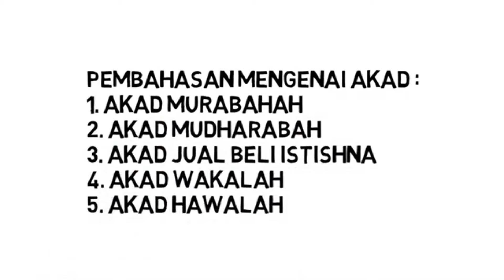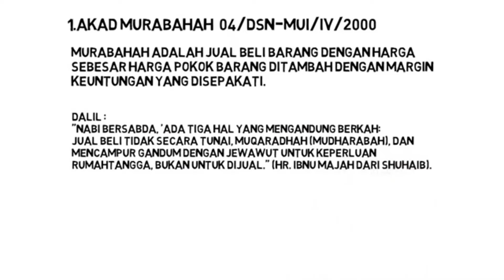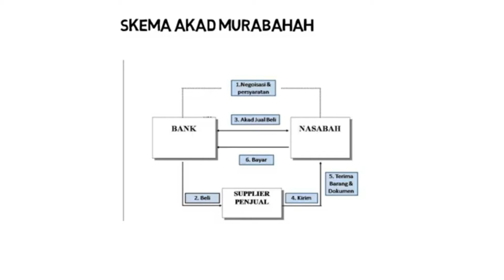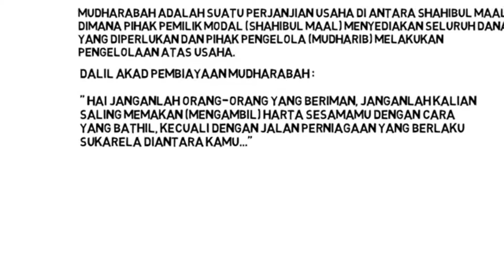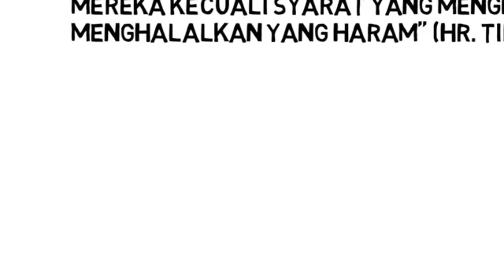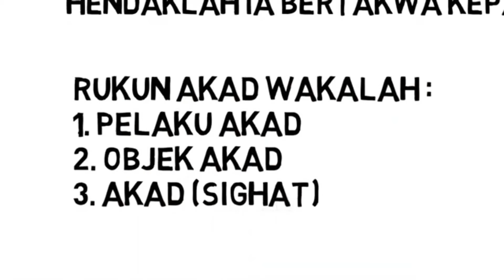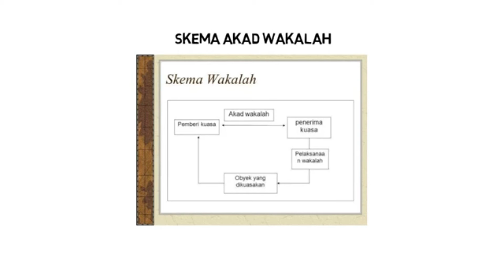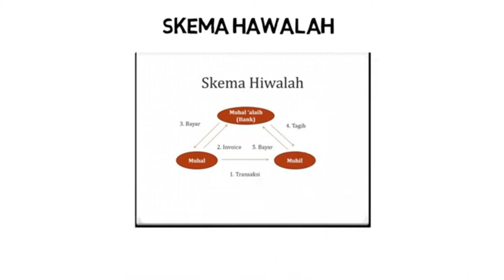KOMPRE-FIKIH MUAMALAH-ADAM DAMBA YUDHA Chapter 1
Selamat pagi penonton sekalian, mohon maaf sebelumnya jika channel ini sempat vakum, dikarenakan beberapa hal. Namun kali ini kami akan menampilkan video seputar Materi yang diujikan sebelum sidang Munaqosyah yakni Ujian Kompre Fikih muamalah. Pada video kali ini hanya menampilkan satu orang saja tetapi akan ada video lanjutan. Jadi ramaikan dengan bersama-sama menonton video ini
Semoga video ini dapat memberikan edukasi terkait literasi Akad-akad FIKIH MUAMALAH. Aamiin ya robbal 'alamin